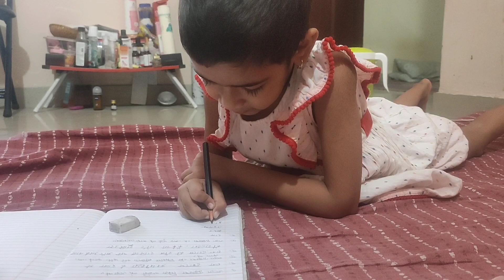Aaj zikra ki pasand ka chicken bna | zikra full masti